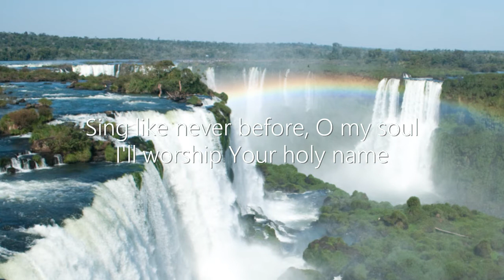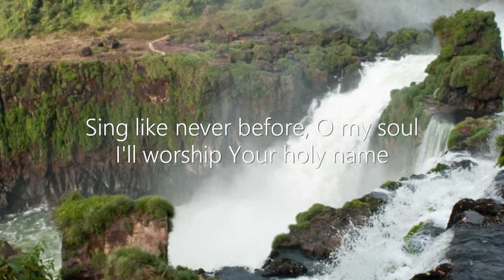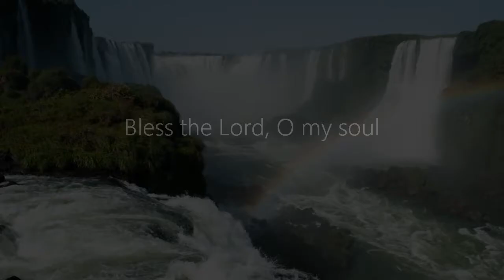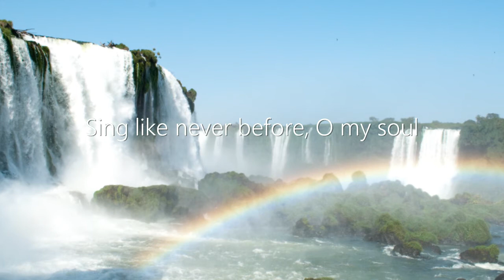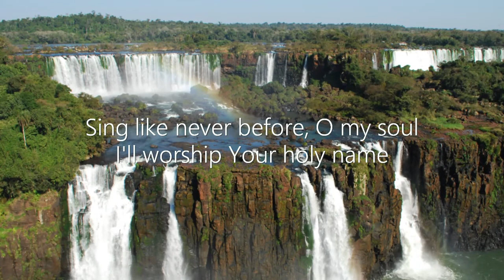10,000 Reasons - All Souls Orchestra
Words and recording used with permission.
CCLI 7584 / PRS for Music Limited Online Music Licence LE-0024971
If you wish to use this video within your own church services or live streams, then please ensure that you have the relevant licences to do so.